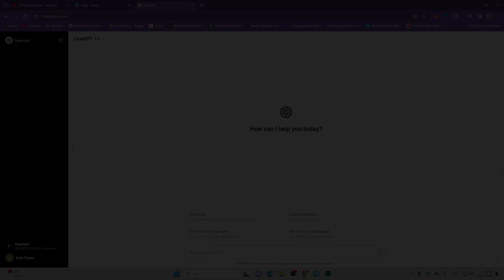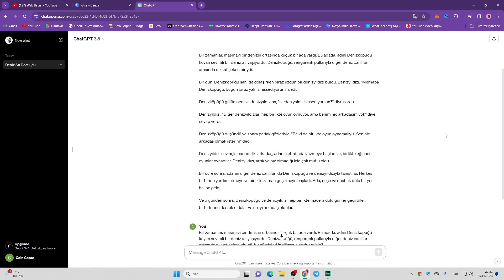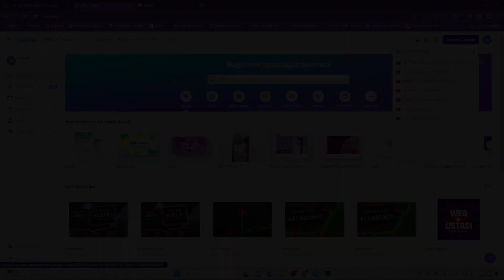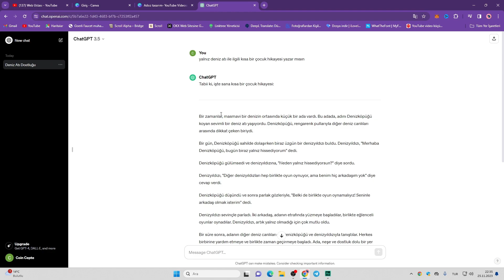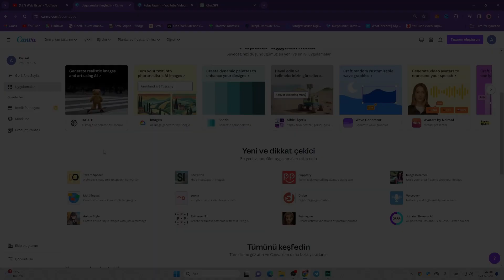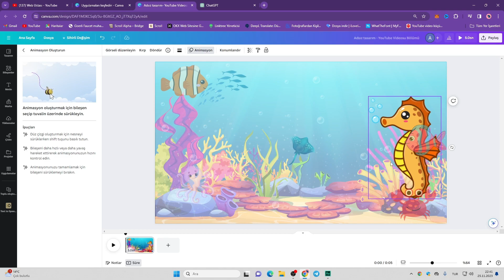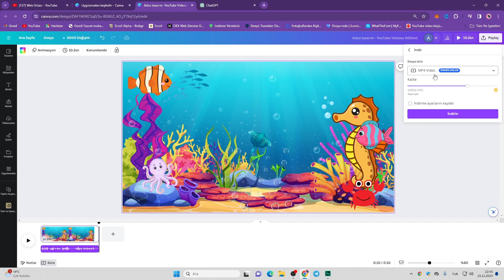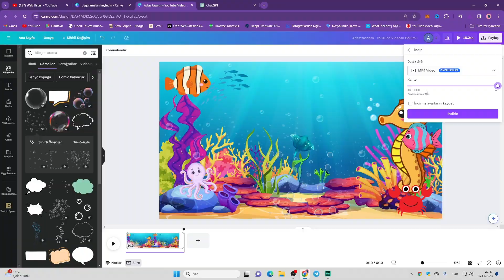SİZDEN SIR GİBİ SAKLIYORLAR! | Yapay Zeka ile YouTube Videosu Oluşturma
Bu videoda yapay zeka ile video oluşturma, yabancı youtube kanalı açmak ve youtube yabancı içerik üretmek konularında yeni bir fikir verdik.